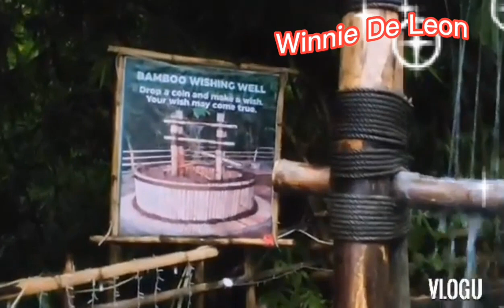Bamboo Wishing Well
Sarap lang pakinggan ng lagaslas ng tubig sa wishing well. Please watch my video until the end. Thank you  God bless